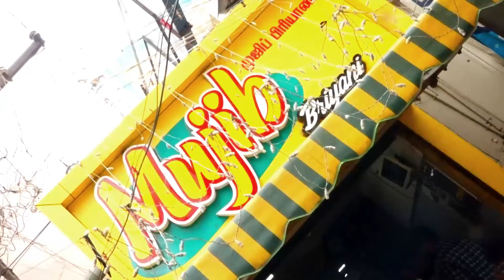இந்த கடை பிரியாணி சாப்பிட்டா அதுக்கு நீங்க அடிமை | Dindigul's New Icon Mujibbriyani | briyanidheksha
Hi Guys,
Dindigul is famous for it's unique briyani taste.Mujib briyani is a rising brand which serves tastiest briyani and one of the most worthy hotel to have some unique sidedishes.We highly recommend to try this hotel for best experience.
Equipments i use:
Video light
Wireless mouse
Wired mouse
Camera stand

Rich dad,poor dad
Richest man in Babylon